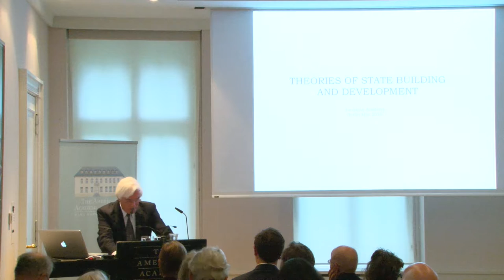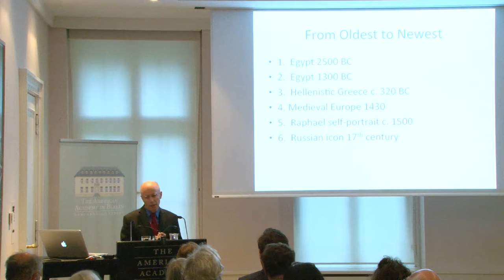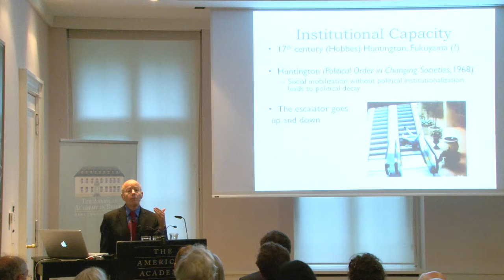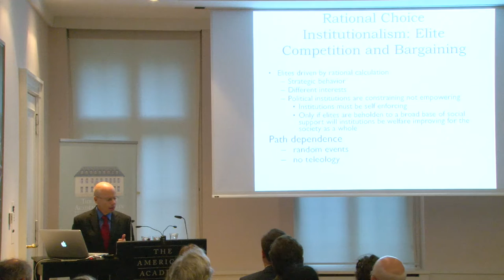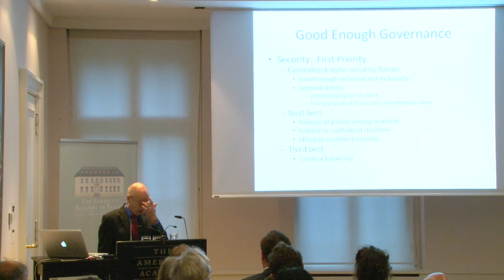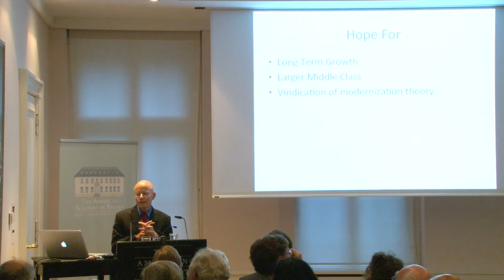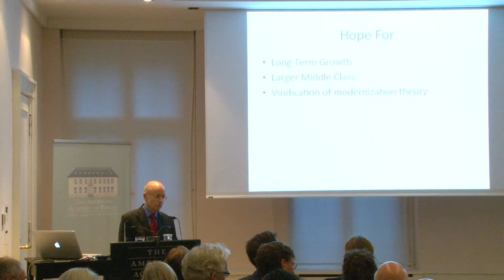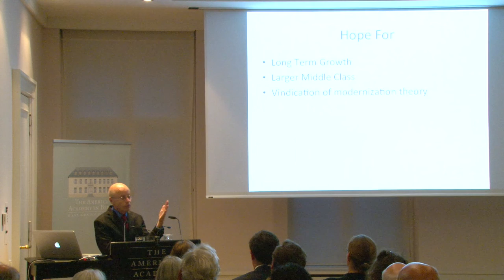Steven D. Krasner: State-Building, Outside-In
The policy of Western industrialized wealthy democracies toward failed and badly governed states has vacillated between transforming these countries into consolidated democracies -- or at least putting them on the road to Denmark -- and doing nothing. The West needs to define a realistic set of objectives says Stephen D. Krasner, Graham H. Stuart Professor of International Relations at Stanford University. Policies can only be effective if they conform to the incentives of political elites in poorly governed states. "Good-enough" governance, he notes -- though it may be far from the democratic ideals cherished by modern democracies -- is both a realistic and achievable goal in providing security and basic services, some economic growth, jobs, and tolerance.